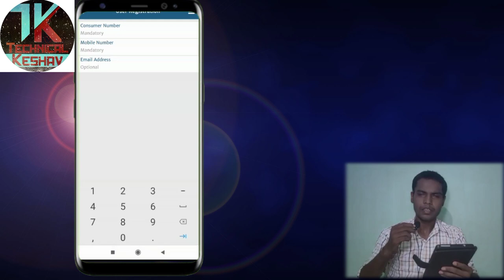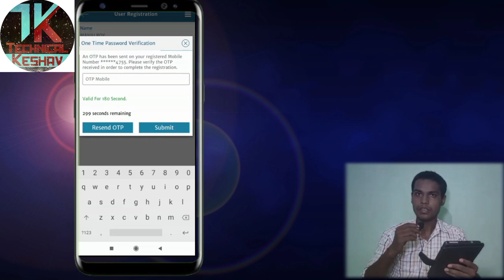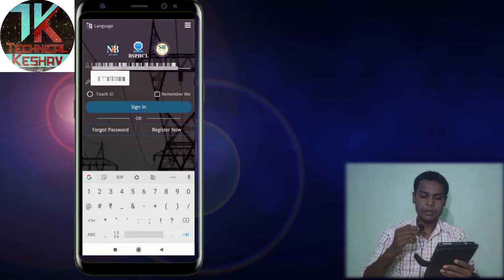Smart meter me kaise login kre,पूरी जानकारी स्मार्ट प्रीपेड मीटर login kaise kre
smart Prepaid Meter me login kaise kre

 minut Mein sikhen kaise kiya Jata Hai Bihar Bijli smart metre Mein login
CA number aur mobile number apne pass rakhen